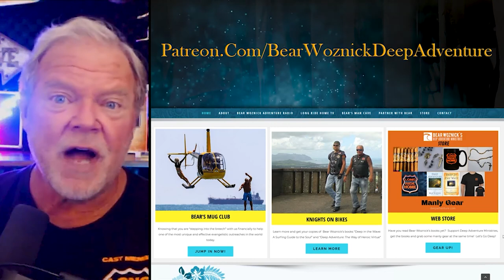BWA477 Clips Philosophy - Answering the Atheist (Dr Peter Kreeft) | The Bear Woznick Adventure